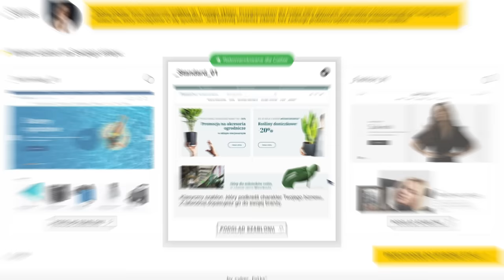Jak ŁATWO i SZYBKO założyć sklep internetowy 👉 _Stores od cyber_Folks 🏆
Jak łatwo i szybko założyć sklep internetowy, dzięki _Stores, nawet w zaledwie 15 minut:
► Dla kogo: dla osób zarówno początkujących, jak i tych pragnących po prostu sprzedawać, bez zamartwiania się technicznymi aspektami prowadzenia sklepu
► _Stores to: szybki, niezawodny, od razu gotowy i ładny sklep internetowy
► Z nami nie czekasz, po prostu działasz
► W _Stores nie jesteś sam, napisz, zadzwoń, a my Ci pomożemy
👉 Jak działa _Stores:
- Za pomocą _Stores założysz gotowy, prosty i ładny sklep internetowy
- Intuicyjny kreator poprowadzi Cię krok po kroku
- Dzięki atrakcyjnym szablonom Twój sklep będzie wyglądał nieziemsko
- Nasz zespół odpowie na wszystkie Twoje pytania i doradzi jak sprzedawać